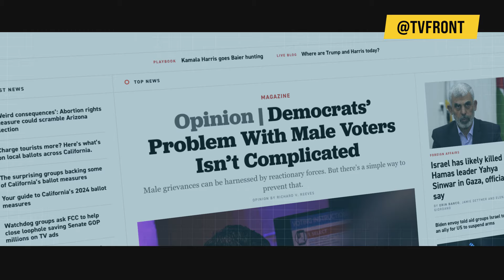Čega se to Amerikanci PLAŠE u ruskom ARSENALU?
Zašto SAD naprednim PVO sistemima pokrivaju Izrael, a to odbijaju da učine za Ukrajinu?

Pratite nas na:
Telegramu Fejsbuku Instagramu TikToku Tviteru